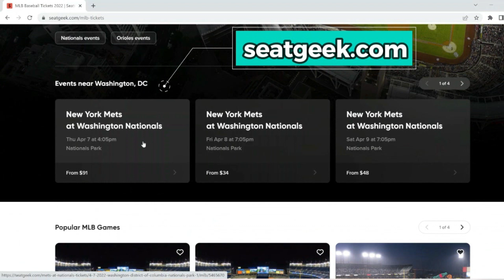MLB Top 5 Longest Home Runs of the Day (05/24/2023), Including Matt Olson's 456 ft moon shot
This Channel is All About Home Runs and All videos belong to MLB.